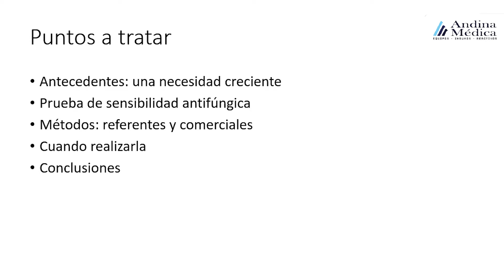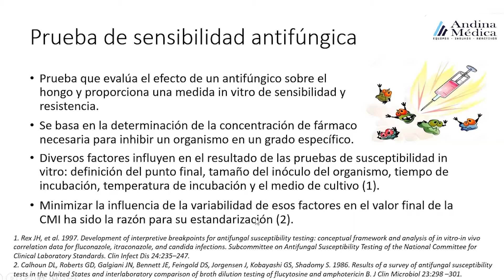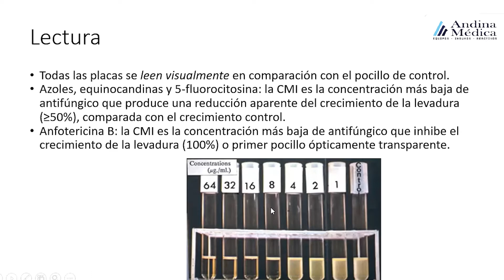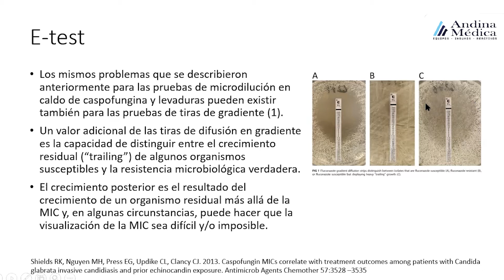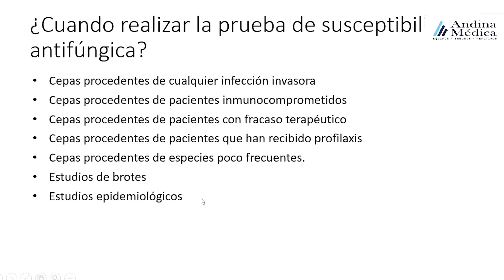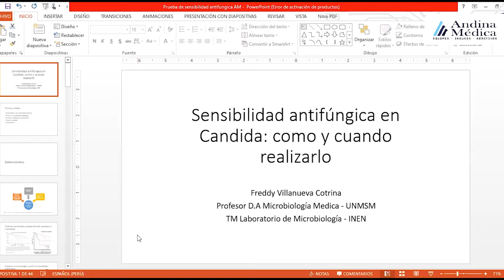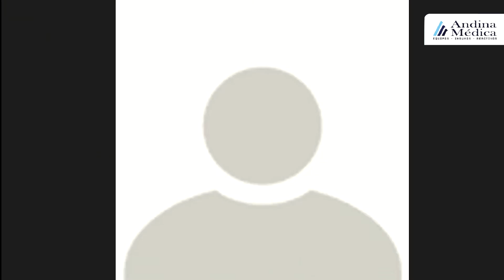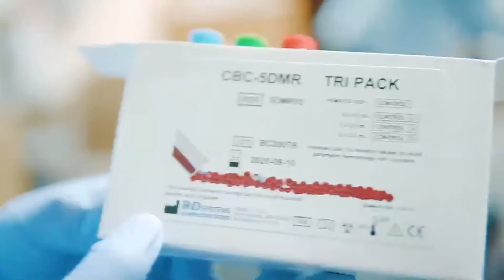TEMA 3: Sensibilidad Antifúngica en Candida: Como y cuando realizarlo - ANDINA MÉDICA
Lic.T.M Freddy Villanueva Cotrina (Perú) nos presenta el tema: "Sensibilidad Antifúngica en Candida: Como y cuando realizarlo"  en 1era Charla de Actualización en Micología Clínica.

 ANDINA MÉDICA FILIAL PERÚ